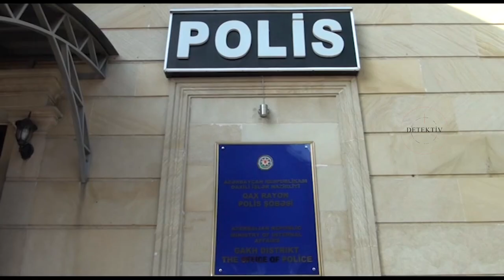Qaxda kriptovalyutaya pul yatırıb qazanc əldə etmə adı ilə dələduzluq edən saxlanılıb.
Qaxda dələduzluq edən şəxs saxlanılıb
Qax Rayon Polis Şöbəsi əməkdaşlarının keçirdikləri əməliyyat tədbiri nəticəsində vətəndaşları aldadaraq onlara qarşı dələduzluq etməkdə şübhəli bilinən Bakı şəhər sakini Tural Sadıqlı saxlanılıb.
DİN-in Mətbuat Xidmətinin Şəki regional qrupundan  verilən məlumata görə, araşdırma zamanı həmin şəxsin 5 rayon sakinindən ümumilikdə 4 min manata yaxın pul alaraq kriptovalyutaya yatıracağını və bir müddətdən sonra onlara daha çox maddi vəsait qaytaracağını vəd etdiyi məlum olub.
T.Sadıqlının əməllərindən zərərçəkən başqa vətəndaşlar varsa, bu barədə Daxili İşlər Nazirliyinin “102” Zəng Mərkəzinə, həmçinin Qax Rayon Polis Şöbəsinin şəhər nömrəsinə zəng edərək məlumat vermələri xahiş olunur.